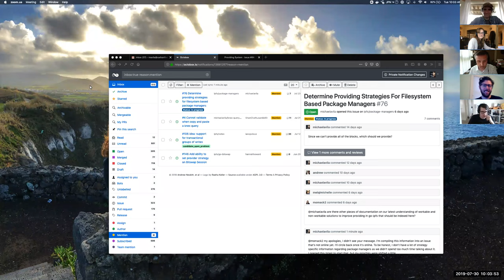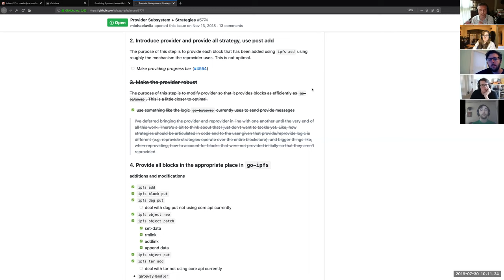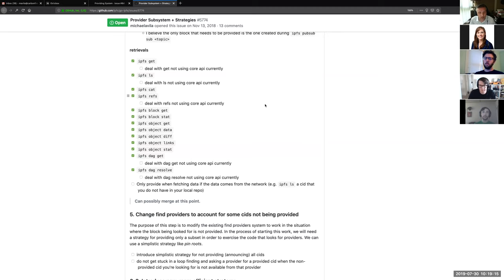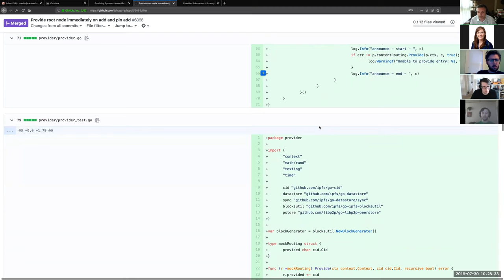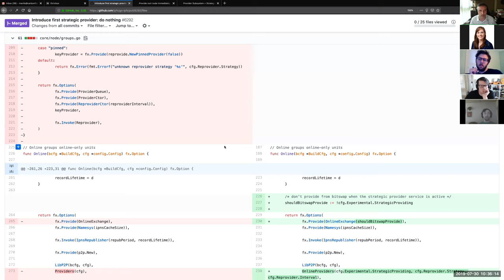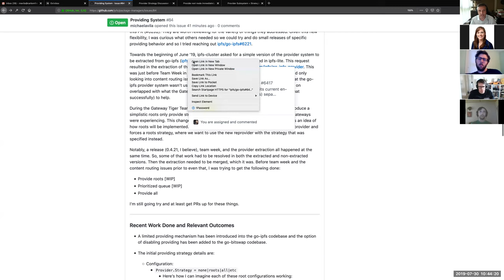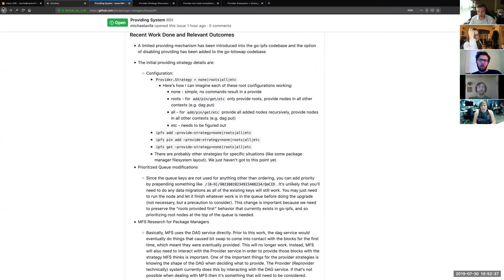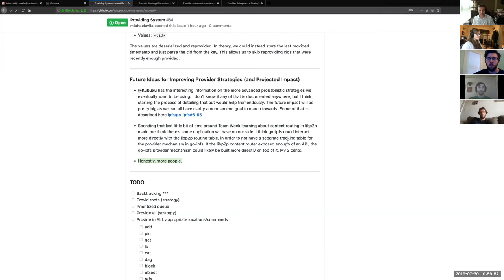IPFS Providers Strategies Walkthrough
Michael discusses his work on IPFS providers strategies (how an IPFS node tells the network the content it is serving) and where the next improvement opportunities are.